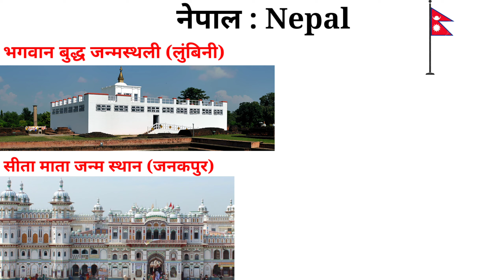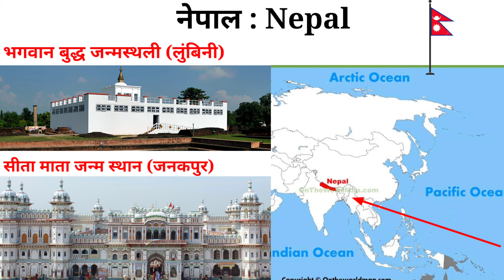नेपाल के वर्तमान राष्ट्रपति और प्रधानमंत्री कौन है? | Nepal Ke Vartaman Pradhanmantri Kaun Hai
नेपाल / Nepal
एक बहुत खुवसुरत दक्षिण एशियाई राष्ट्र है। नेपाल के उत्तर मे चीन का प्रदेश तिब्बत है और दक्षिण, पूर्व व पश्चिम में भारत अवस्थित है। नेपाल के 81.3 प्रतिशत नागरिक हिन्दू  हैं। नेपाल विश्व के प्रतिशत आधार पर सबसे बड़ा हिन्दू धर्मावलम्बी राष्ट्र है। नेपाल की राजभाषा नेपाली है और नेपाल के लोगों को भी नेपाली कहा जाता है।
राजधानी:- काठमाण्डू
मुद्रा:- रुपिया
•भगवान बुद्ध जन्मस्थली (लुंबिनी)
•सीता माता जन्म स्थान (जनकपुर)
नेपाल के वर्तमान राष्ट्रपति और प्रधानमंत्री कौन है?
Modi In Nepal
Modi Nepal Visit
PM Modi Nepal Tour
pm modi nepal visit
pm modi visit to nepal
nepal ke vartman rashtrapati kaun hai
nepal ke vartman rashtrapati ka naam
Nepal New President 2022
nepal ke vartman pm kaun hai
nepal ke vartaman pradhanmantri ka kya naam hai
nepal ke vartman pradhanmantri aur rashtrapati ka naam
nepal ke vartman mein rashtrapati kaun hai
Current India
pm modi nepal yatra
modi nepal mein
Today News
Today News In Hindi
Hindi News